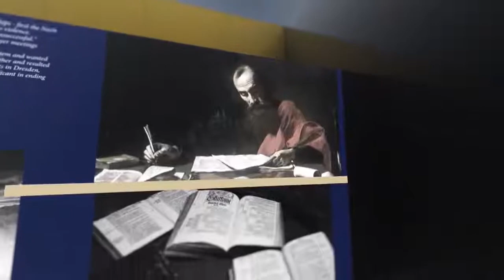BIBLE RETREAT DAWN SERVICE | Rev. HUN MOK LEE | 2021